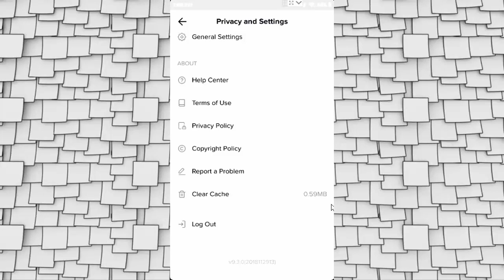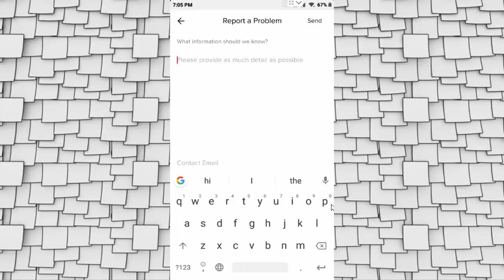Problem Solve Tik Tok Musically Live Option is Not Coming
how to get live option in musically / tik tok